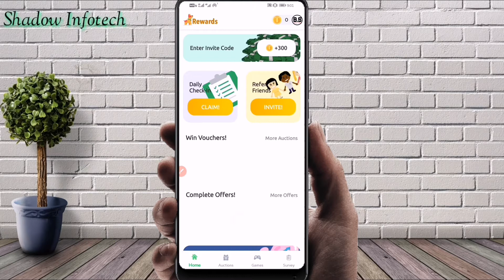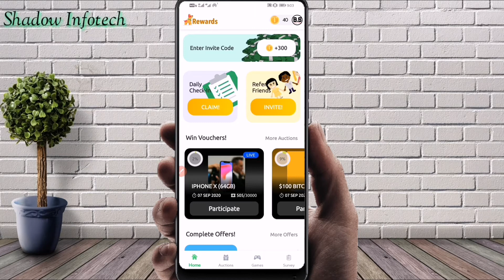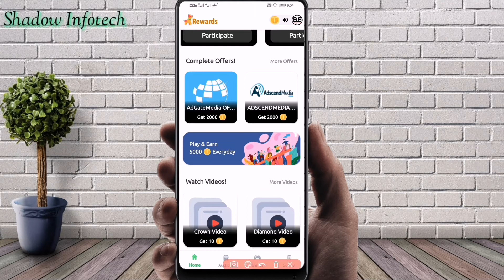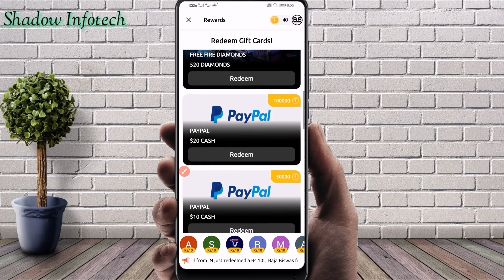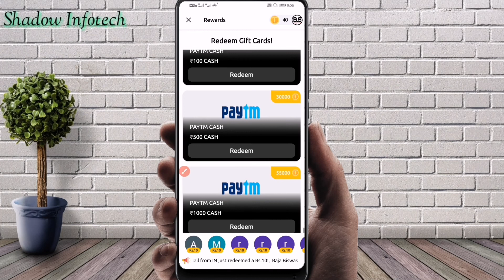New Earning App | Toto rewards App se paise kaise withdraw kare | Toto aap se unlimited coins kaise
Hello Everyone !

👨‍💻 Welcome to Shadow Infotech Channel

Today in this Video i am going to show how you can earn 100rs paytm daily from toto rewards app.

◼️ Hindi
Dosto iss video mein maine bataya hai ke aaplog toto rewards app se 100rs ka paytm cash ek din mein kaise kama sakte hain.

💎 Reffer Code 👉 TOTD86DB

▶️ About

Shadow Infotech is a YouTube Channel, where you will find Technology Tips, Tricks & Online Earning Videos.

▶️ Thanks

toto app se paise paytm mein kaise transfer kare
earn real money app
earn money game app
survey app to make money online